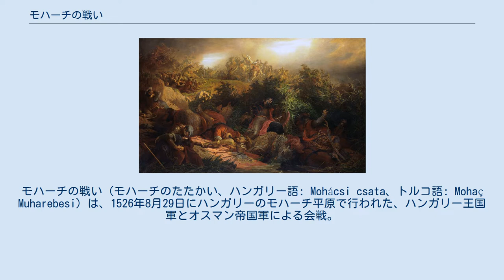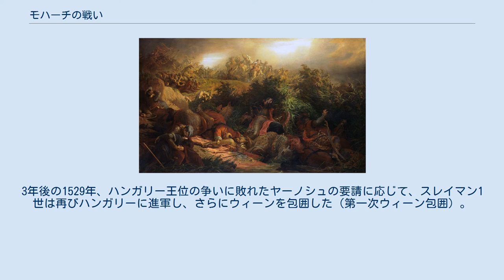モハーチの戦い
モハーチの戦い（モハーチのたたかい、ハンガリー語: Mohácsi csata、トルコ語: Mohaç Muharebesi）は、1526年8月29日にハンガリーのモハーチ平原で行われた、ハンガリー王国軍とオスマン帝国軍による会戦。
 当時オスマン帝国はスレイマン1世の時代で、1522年にロドス島の聖ヨハネ騎士団を退けるなど国力、戦力ともに充実していた。
スレイマン1世はベオグラードを「ヨーロッパの玄関」と言い、さらなるヨーロッパ進出に意欲を見せていた。
 1526年4月にスレイマン1世は6万人以上の兵力と300門の大砲からなる大軍を催し、ハンガリー征服の為イスタンブールから進軍した。
迎え撃つハンガリー軍は20歳の国王ラヨシュ2世率いる3万人の軍勢であったが、トランシルヴァニア侯サポヤイ・ヤーノシュからの3万人、縁戚のハプスブルク家やボヘミアからの数千人の加勢を得、兵数としては互角であった。
 ところが、オスマン帝国軍がドナウ川のほとりモハーチに姿を現すと、ハンガリー軍は援軍を待たずに戦いを挑んでしまう。
さらにラヨシュ2世が増水した川を渡る途中で落馬して戦死。
統制が取れてないハンガリー軍に対しオスマン帝国軍は組織的な戦術を展開し圧勝した。
戦闘後、9月にはスレイマン1世はハンガリーの首都ブダ（ブダペストの一部）に進駐し、帰国した。
 この戦いでオスマン帝国軍が勝利した結果、ハンガリー領は3分割された。
 ハンガリー平原へと進出したオスマン帝国は、ハンガリー中央部を150年間支配した。
空位となったハンガリー王には、ハンガリー貴族によって選ばれたサポヤイ・ヤーノシュと、ハプスブルク家によって1515年の規定に従いハンガリーとボヘミアの王に選ばれたカール5世の弟フェルディナントが即位し、2王朝が対立した。
3年後の1529年、ハンガリー王位の争いに敗れたヤーノシュの要請に応じて、スレイマン1世は再びハンガリーに進軍し、さらにウィーンを包囲した（第一次ウィーン包囲）。